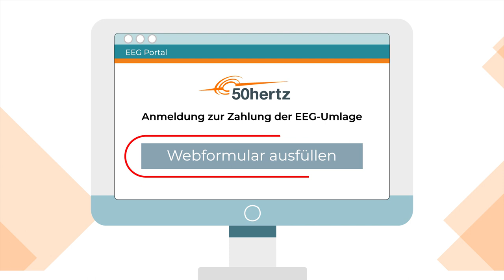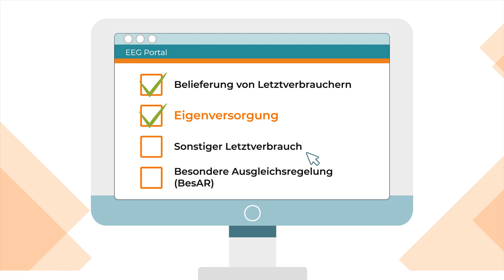Anmeldung am 50Hertz-EEG-Portal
Wer Strom aus Erneuerbaren Energien produziert, muss sich unter Umständen bei 50Hertz anmelden. Das Video zeigt, für wen das gilt und wie es geht.